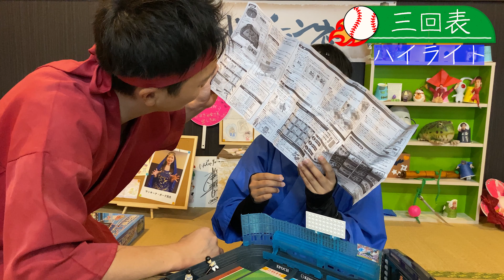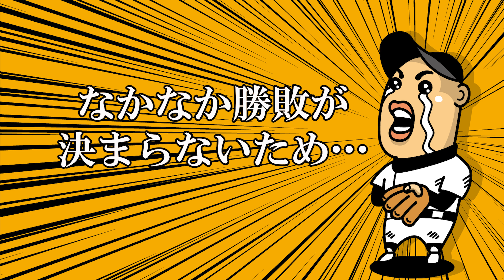【大人気！】にんじゃチャンネルでゲーム実況したら大変なことに…！？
～ストーリー～
３人は現代に実在する本物の忍者であり大の仲良し。街の人を忍術で助けたり、お互いを助け合い、時にケンカもする。もともと忍びであった３人も忍術を通して多くの人を救うようになったことから、公に姿を現しチャンネルを開設。
目的はただ一つ！忍術で人を笑顔にすること！

今回は...
おはぎの提案で最新ゲームの実況をして再生数を稼ぐことに…
その最新ゲームとは…！？

～登場人物～
★ヒロスケ
忍術と笑いが大好物！ある時はボケある時はつっこむ！なんでもござれのにんじゃチャンネルリーダーでござる！
★おはぎ
リーダーの元で修業中の中性忍者！趣味はヨガとお風呂巡り。三度の飯よりイケメンが好き！
★ゆいちゃん
一般忍者（一般社員）代表で選ばれたラッキーガール！にじみ出る素人を武器に真面目に明るくがんばります！
★鬼Ｄ
にんじゃチャンネルのディレクター。チャネルを有名にするために３忍をしごきまくる！

忍者、マジック、三重県、伊勢市、観光、テーマパーク